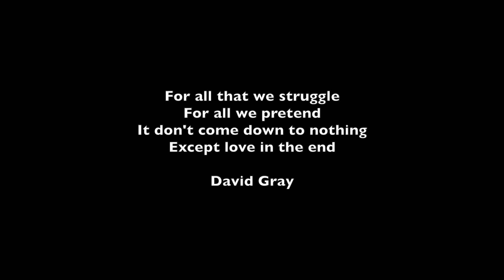To Be (A Lullaby) - original acoustic song by Josh Innerst